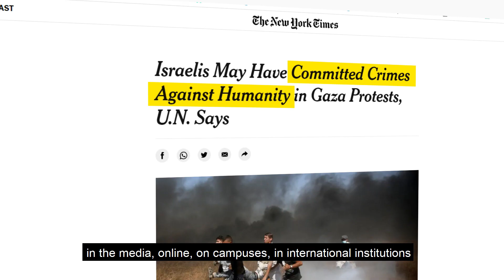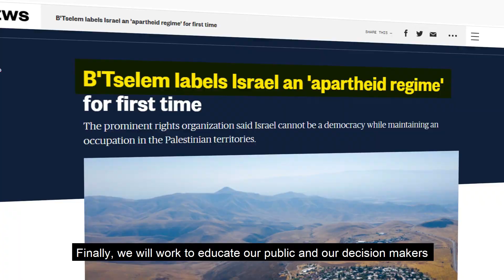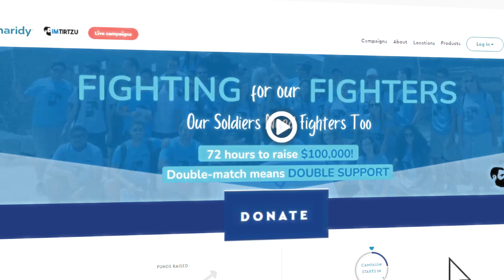Help Fight for Our IDF Fighters!